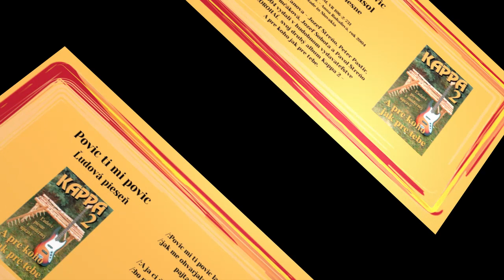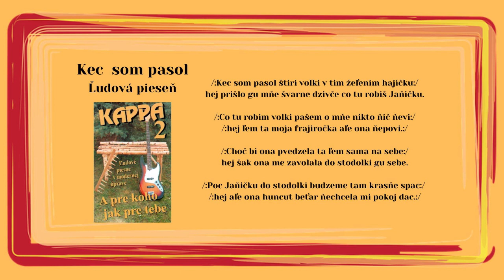KAPPA 2, Povic mi ty povic, Ked som pasol, ľudové, Videorohaľ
00:00 Povic mi ty povic
01:34 Ked som pasol